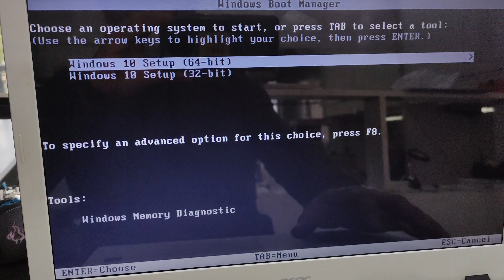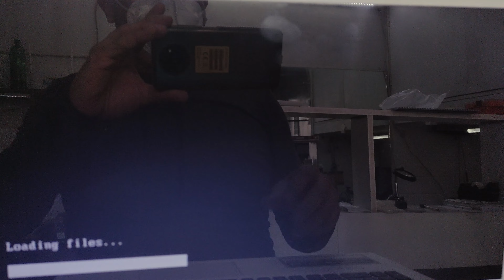How to install Windows 10 (From USB device)